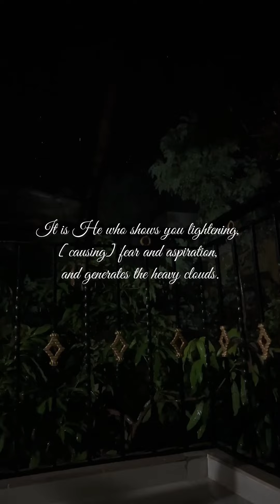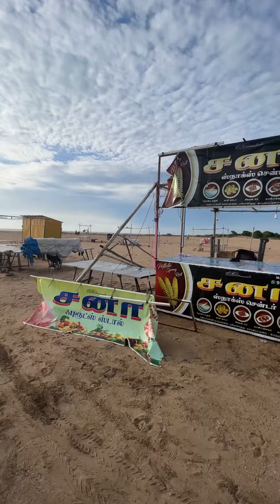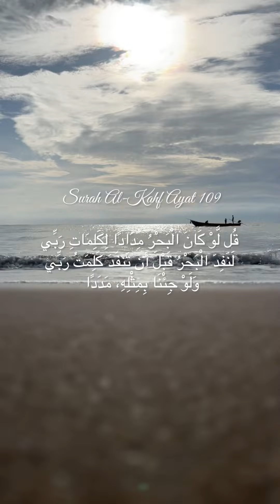💥Stay safe all🤲🏻Kayalpatnam/ஒரு மழைக்கே எங்க ஊரின் நிலை இப்டியா?🙄tamilnadu